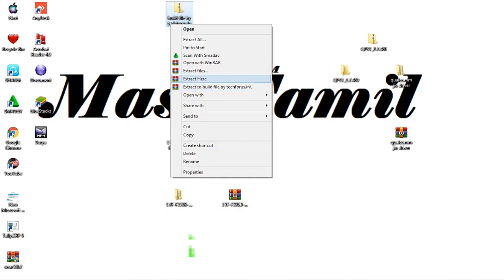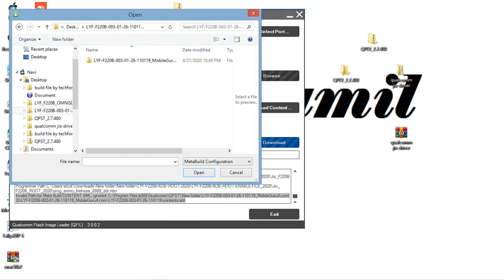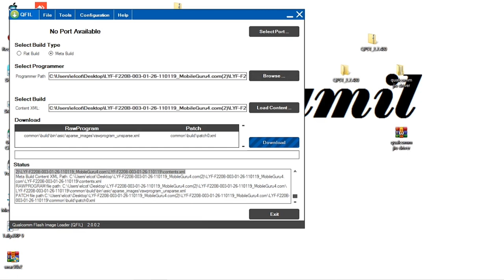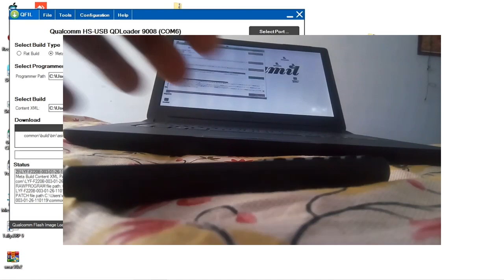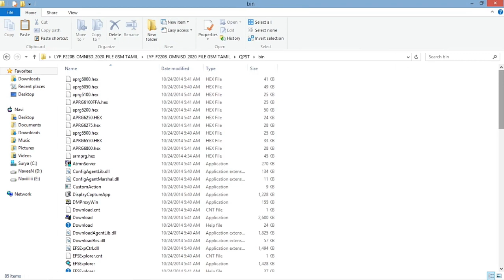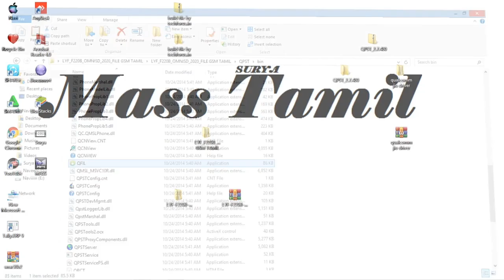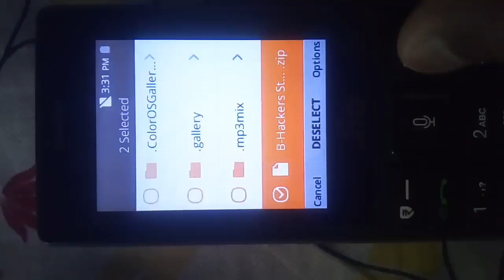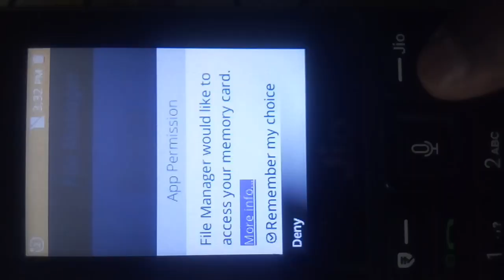How to install OMNISD 2020 F220b jiophone Tamil ( masstamil )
(COVID-19) situation, please visit g.co/yt-covid19, orsubscribe here.